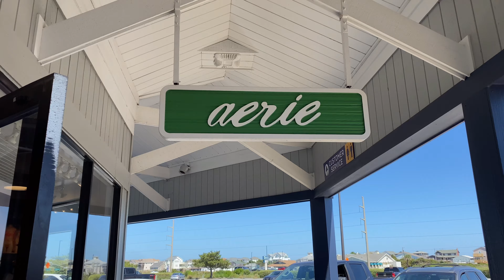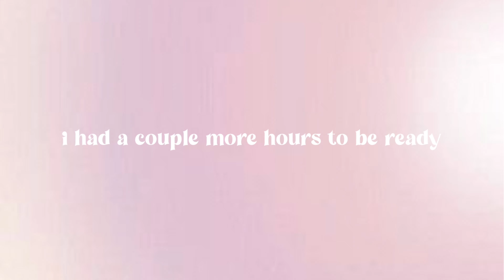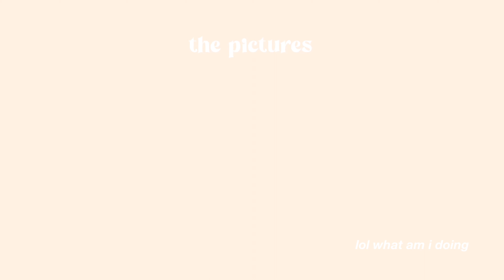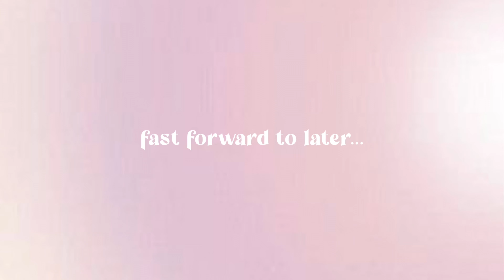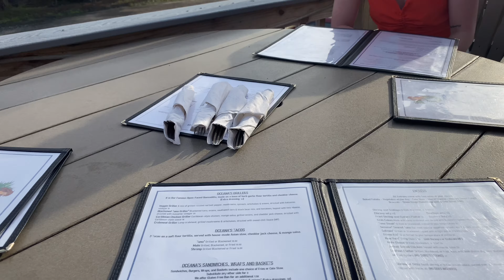a week in my life 💌 beach vacation vlog!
hey everyone! i hope everyone’s week is going well! in today’s video i just brought y’all along with me through my week on vacation!! i’m so happy to finally get this video up so i can now focus on some fall content lol,but i hope you all enjoyed it :) love y’all!!